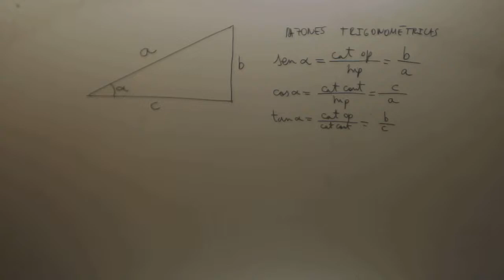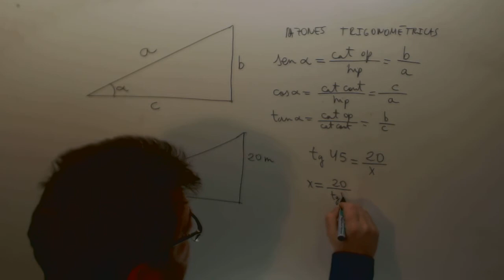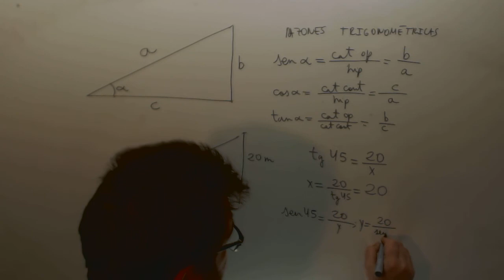Triangulo rectangulo resolucion Matematicas Acceso CFGS Academia Usero Estepona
Triangulo rectangulo resolucion Matematicas Acceso CFGS Suscríbete a nuestro canal en Youtube para ayudarnos a seguir creciendo Academia Usero en Estepona, el centro de formación con más vídeos en Internet del Mundo presenta